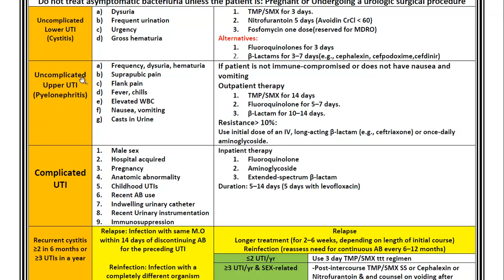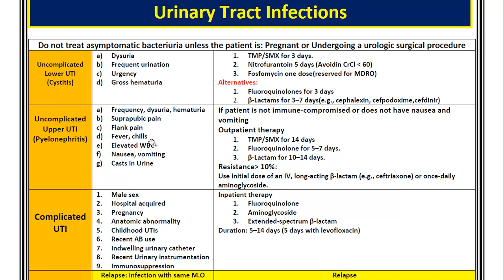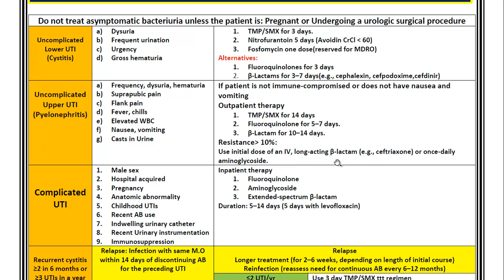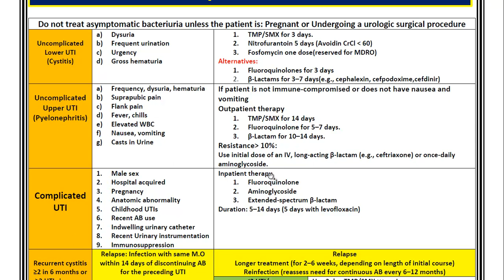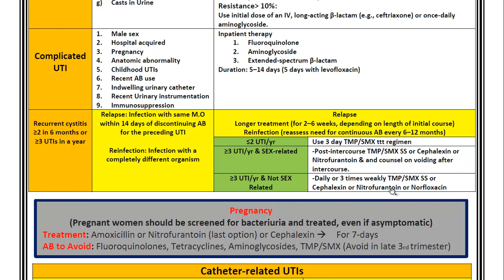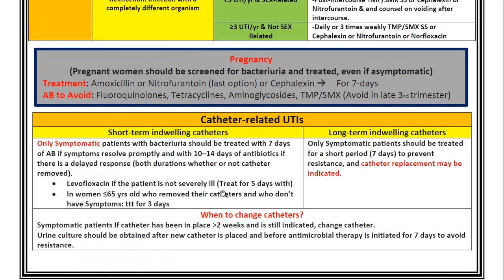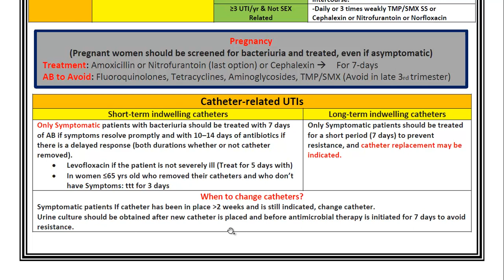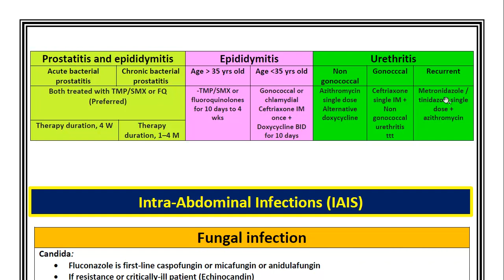Infectious Diseases I : Urinary Tract Infections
ماتريال الشابتر في اللينك ده
شرح مفصل للمحتوى الكامل لبورد الفارماكوثيرابي للصيادلة
تقدر بسهولة من خلال قناتنا إنك تذاكر و تتابع معانا و تتقدم للإمتحان و تنجح إن شاء الله
بالإضافة إلى الإستفادة العلمية بمحتوى شديد الثراء بأحدث المعلومات الطبية للأمراض المختلفة